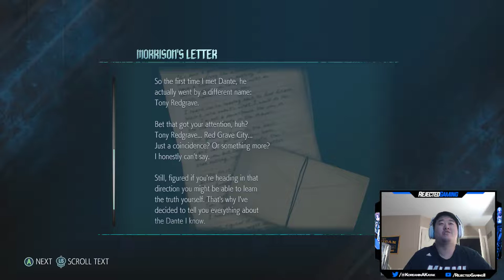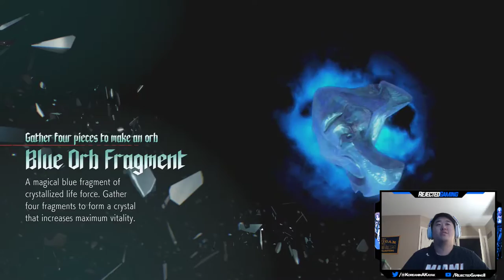Let's Play Devil May Cry 5 - Part 2 - Qliphoth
Legendary DMC action returns, made all the more stylish
by the power modern gaming has to offer.

The Devil May Cry series boasts over 16 million sales worldwide.
The first game in this popular series to make its debut in the current generation, bringing stylish mayhem against
fiendish foes at the hands of Devil Hunters with demon blood in their veins.